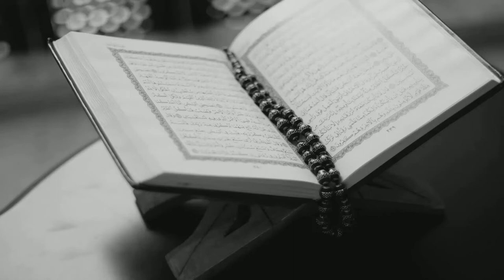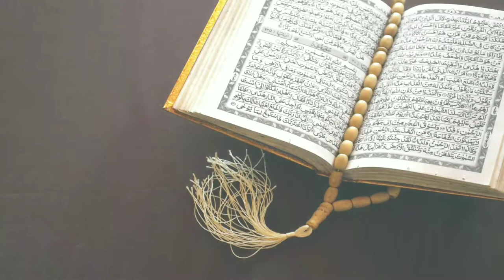ইসলামে কুকুর পালন|Dogs are pets in Islam | ইসলামে কোন কুকুর পোষা হারাম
Welcome
My channel
Real Truth

Real truth, Marefat, marifat, Sufism, Sufism bd, spiritual, religion, muslim, Islam, গুপ্ত রহস্য, হাদিস, kuran,আল্লাহ, কুরআন,dayar nabi,বাংলা ওয়াজ, rasul,Islamic mahefil,

বন্ধুরা এই ভিডিওটি থেকে আপনারা জানতে পারবেন,ইসলামে কুকুর পালন জায়েজ কি না. ইসলামে কুকুর পালনের বিধান. এছাড়া জানতে পারবেন, ইসলামে কোন কুকুর পোষা হারাম.

Friends, from this video you will know whether it is permissible to keep dogs in Islam.  The provision of dogs in Islam.  Besides, you can know which dog is forbidden in Islam.